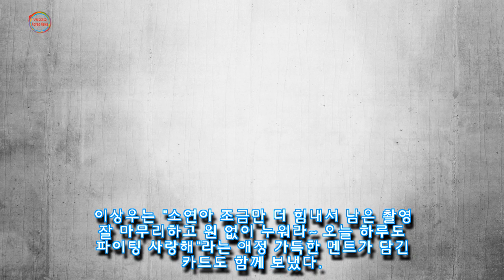화이트데이 맞아 펜하2 촬영장에 달달한 쿠키 쏘며 김소연 기 제대로 살려준 이상우 (사진)